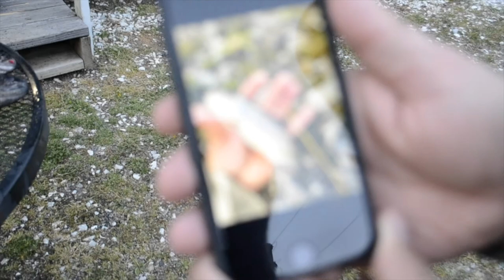Part 2! Turkey.... TROUT Fishing Trip in SWVA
The Turkeys still wouldn't give us any love. So we made up for it with some awesome trout fishing and a little hiking at the state park!

Follow MCOutdoors On Insta @ mcout_doors